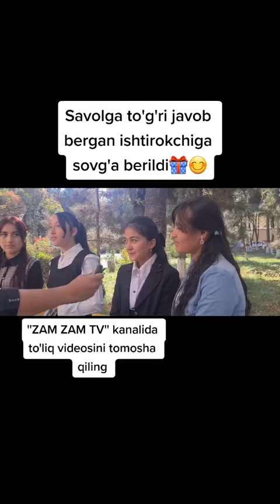Islomdan savol || javob ko'rsatuvi